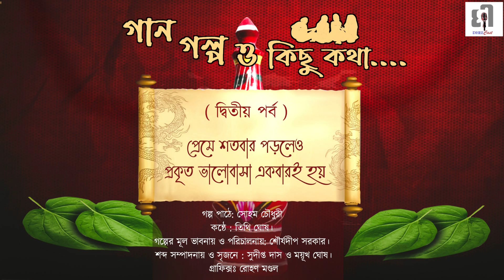Byartho Prem (ব্যর্থ প্রেম) | Episode 2 | Jokhon Porbe Na Mor Song | Gaan, Golpo O Kichhu Kotha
Byartho Prem (ব্যর্থ প্রেম) | Episode 2 | Jokhon Porbena Mor Song | Gaan, Golpo O Kichhu Kotha

শীতের কলকাতায় আজ দ্বিতীয় পর্বে "গান গল্প ও কিছু কথা" নিয়ে থাকছে প্রেমের হওয়া। মিষ্টি প্রেমের বাতাস, সাথে কত রঙিন স্বপ্নের পাহাড় আর তার সাথে সেই পাহাড়ের ধ্বংসস্তূপ।

সাথে থাকছে এক মধুর রবীন্দ্রসঙ্গীত, তাই আপনারও সাথে থাকুন আমাদের আর কান রাখুন আমাদের চ্যানেল DHEECast এ।

গল্প পাঠে: সোহম চৌধুরী
কন্ঠে : তিথি ঘোষ।

গল্পের মূল ভাবনায় ও পরিচালনায়: শৌর্যদীপ সরকার।

শব্দ সম্পাদনায় ও সৃজনে : সুদীপ্ত দাস ও ময়ূখ ঘোষ।
গ্রাফিক্সঃ রোহণ মণ্ডল

(The rights are reserved to the respective authors)

3. Original Rights to the marriage hall music- RAAG - TODI TEEN TAAL Artist - Ustad Bismillah Khan Album - IMMORTAL SERIES SHEHNAI SAMRAT USTAD BISMILLAH KHAN Licensed to YouTube by Tseries Music (on behalf of SUPER CASSETTES INDUSTRIES LTD)

Original Song Credits:

Song- Jokhon Porbe Na Mor

Happy Listening!